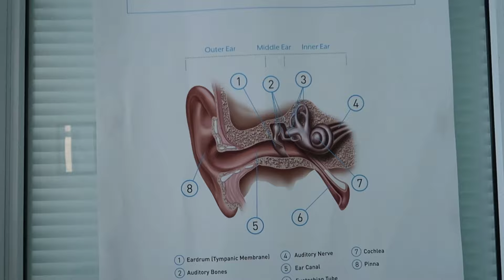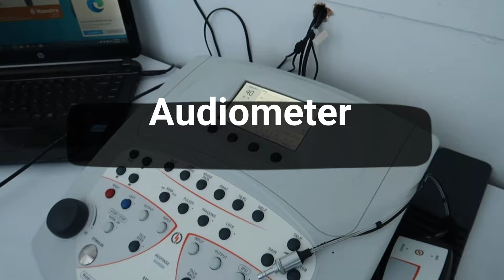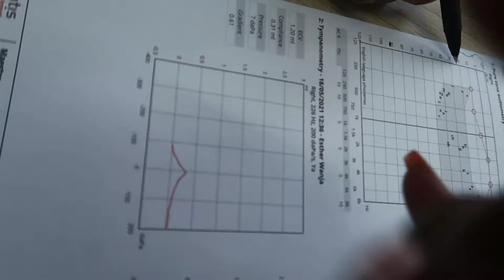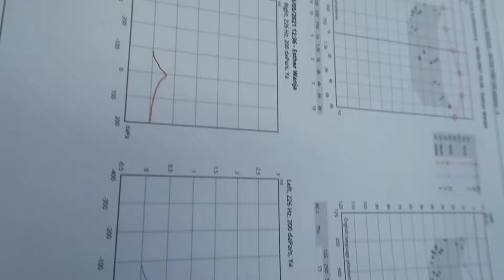I had a hearing Test Done!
Do you have someone you who you suspect to have a hearing problem? Is your child or a child you know a quite late to hit the speech milestone? Then this video is for you.
I visited a dear friend who is an audiologist and the founder of @acoustichearing which deals mainly with Hearing tests, diagnosis and provision of hearing aids. I had my hearing test done but  My greatest shock was the knowledge of how many people live with hearing loss in the world thus compromising their quality of life.

and learn more along the way.

They are located in Hurlingam Court Suite 28 where Safeway's Supermarket and Mcfries are.